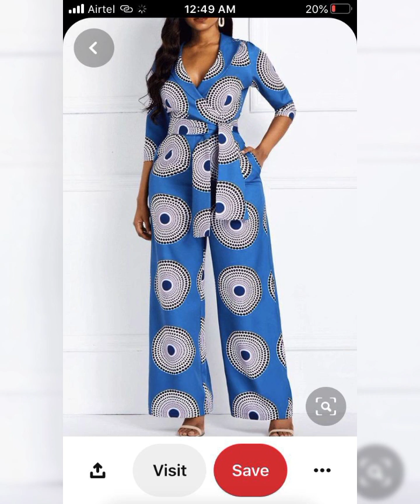Amazing Woman Jumpsuit Backless Print Halter Neck Street wear Party Going Out Regular Fit Sleevless